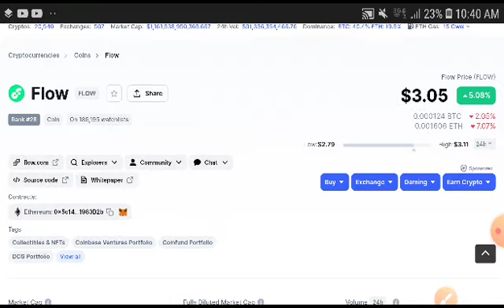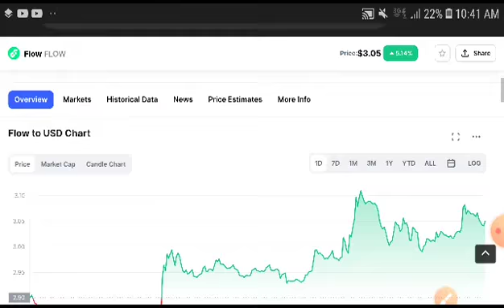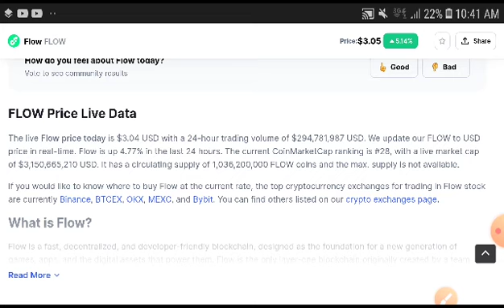Flow Today Prediction! Flow Price prediction! Flow coin News Today